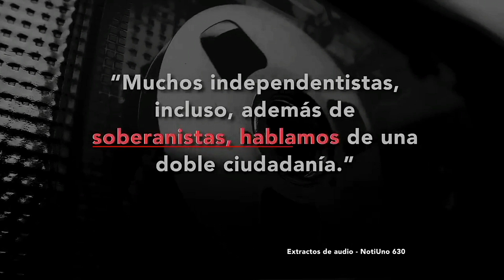David Bernier Admite En Privado Que Es SOBERANISTA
OCT 25, 2016 ► ¡EAHH RAYOS! ¡Se Destapó La Olla Mi Gente, Abrió La Caja De Pandora!

► LUIS ANTHONY/‏@igualdadpr/@LuisAnthony40 Twitter/LuisAnthony40HD Youtube/DAVID BERNIER ARCHIVO.